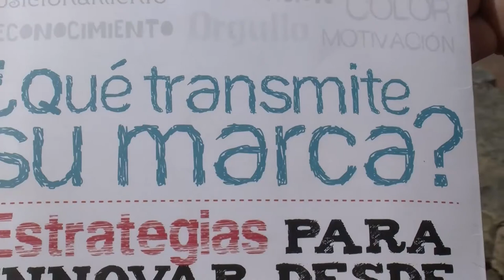Profesora Mireya Barón, lleva su libro ¿Qué transmite su marca? a España